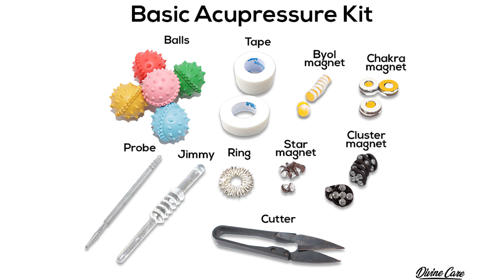बार बार मुंह सूखने की समस्‍या का एक्यूप्रेशर इलाज !! Treatment of 3 types of DRY MOUTH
Hello everyone. Today we are going to see Acupressure Treatments of 3 types of DRY MOUTH. Please follow the treatment if you are suffering from any of these.